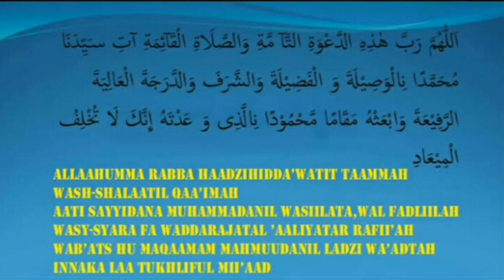ADZAN MADDINAH BY AHMAD SODIQ - LUMAJANG